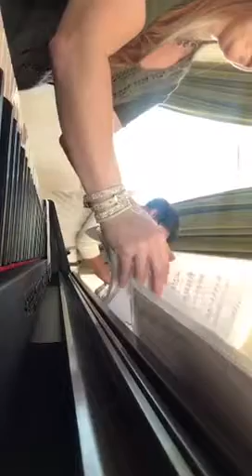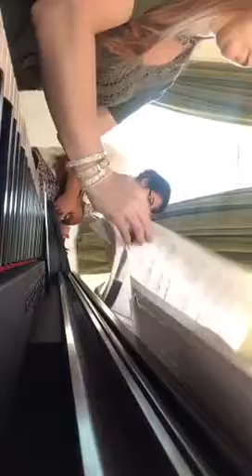Anglican chapel service !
Violin: Andy Piercy : soldiers